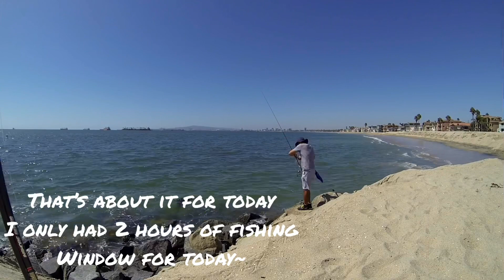EP 8 long beach halibut fishing 롱비치 광어 낚시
Fishing long beach jetty break line for halibut
Rod: phenix m1 inshore
Reel: daiwa certate 2000
Line: Daiwa J-braid grand 15lbs with 10lbs sunline shooter
Lure: lucky craft surf pointer 115
미국 엘에이 롱비치 광어 쇼어 루어 낚시
럭키 크라프트, 다운샷